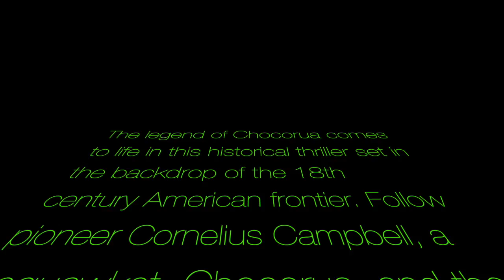Book Launch, Carved in Granite: Cornelius Campbell and the Legend of Chocorua Trailer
Carved in Granite book trailer.  Available 9/2/20 on ebook and mid September in Paperback.

Carved in Granite: Cornelius Campbell and the Legend of Chocorua Book Summary:

At the Battle of Sheriffmuir, as his brother dies in his arms, Cornelius Campbell pledges a new life on the contested New England frontier. In the spring of 1722, he settles with his wife and daughter in the remote New Hampshire province, unprepared for circumstances he faces. Despite the conflicts between the English and the Abenakis, he builds trust with Chocorua, a Pequawket, whose family isolates from hostilities yet remain tormented by the suffering their loved ones have endured.

Determined to live peacefully, their friendship offers a beacon of light on a dark and brutal frontier – a light that shines all the brighter for the growing affections between their strong-willed children.

The Province of Massachusetts Bay prepares to quell the strife between the Abenakis and the French agitators by sending allies to intervene while simultaneously enacting the Scalp Act. Amid the violence that inevitably follows, grievous losses and treacherous acts further spawn chaos, setting Cornelius against Chocorua as he fights to unravel the clues to save his family.

Based on a legend in New Hampshire folklore, Carved in Granite weaves a tale of hope forged from friendship, of the binding promise of young love and of sacrifice - the only currency with which death and time will barter.